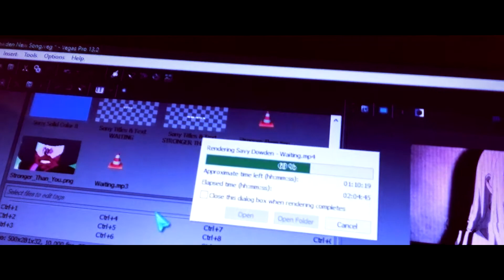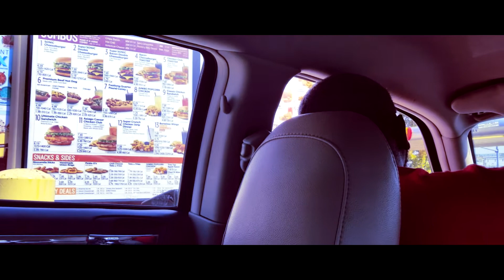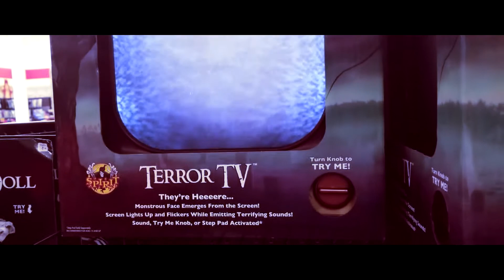SAVY Vlogs | Homecoming Pt II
Boom, Boom, Boom, Boom, SALUTE!!!